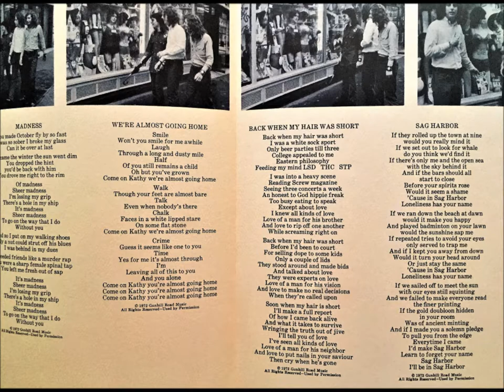Back When My Hair Was Short , Gunhill Road , 1972 (album version)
Written by Glenn Leopold. From the 1972 album 'Gunhill Road'. The 1973 single version (with lyric changes) reached #40.